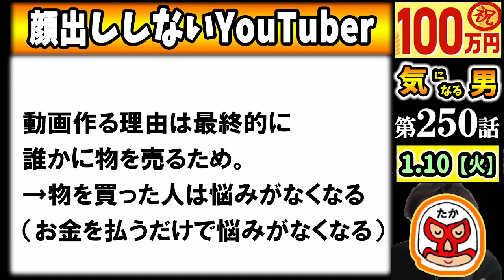【気になる男】第250話：ただむやみに動画を量産しても売れない